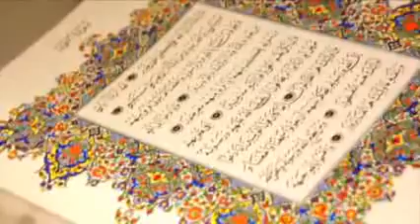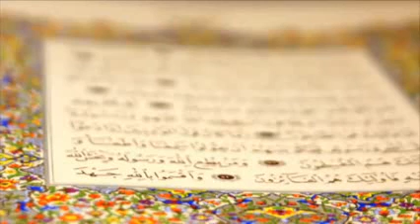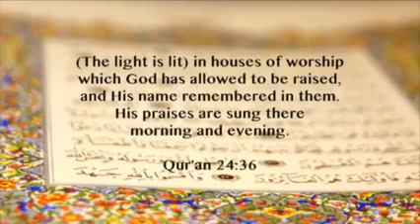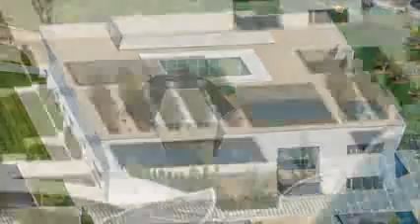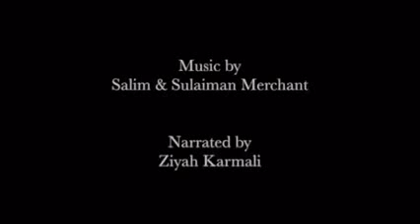Ismaili Centres around the World-Places of Peaceful Contemplation